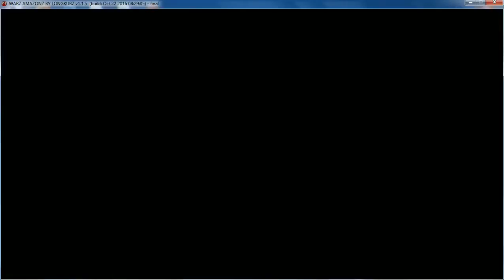AmazonZ ขอบคูณทุกคนนะครับ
อยากให้ทำไรต่อเม้นบอกได้เลยนะครับ